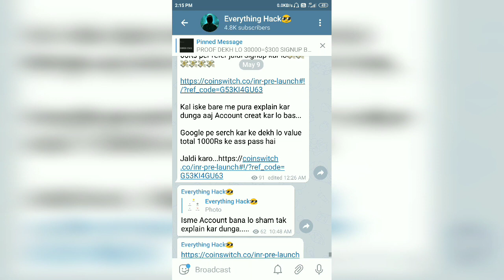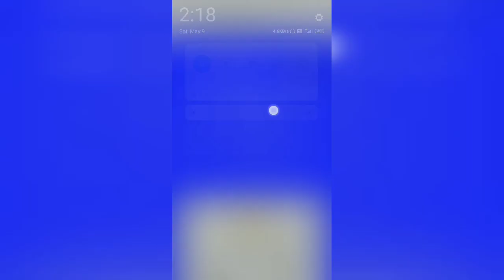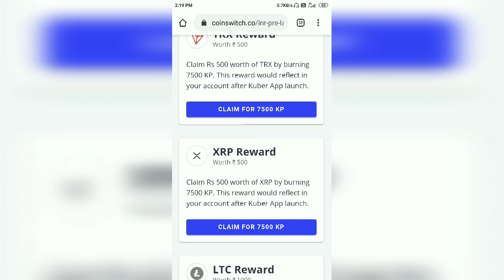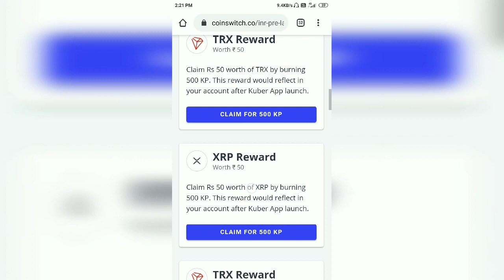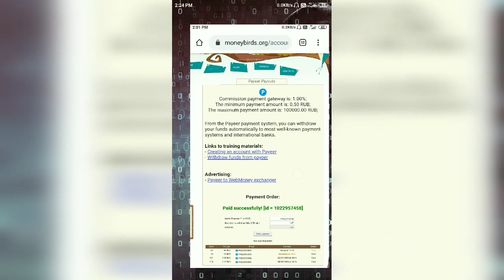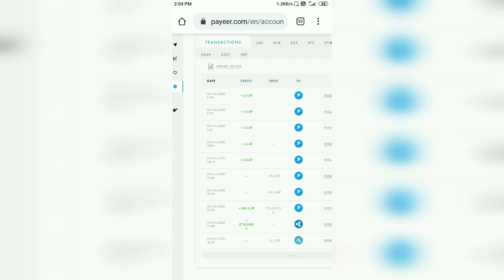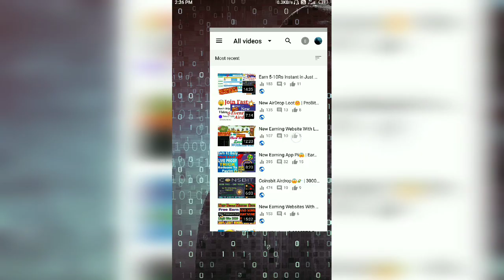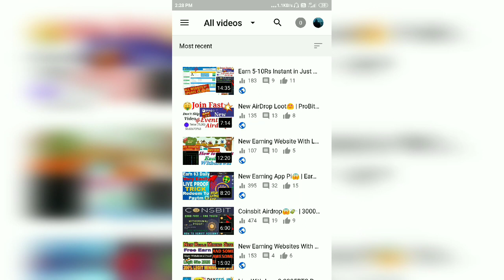CoinSwitch Kuber Points Loot😱😱 | Unlimited Refer Loot🎉🎉 | Signup Bonus Rs.50 Per Refer Up To 100Rs😍😍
ALL EARNING WEBSITE'S IS HERE
NOTE : ALL NEW WEBSITES ON TOP
Earn 300$ As a singnup Bonus And Per Refer
Enter the code "TPT5CE" after signing up.

LAST UPDATE : 08/05